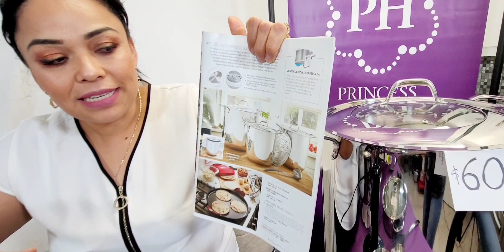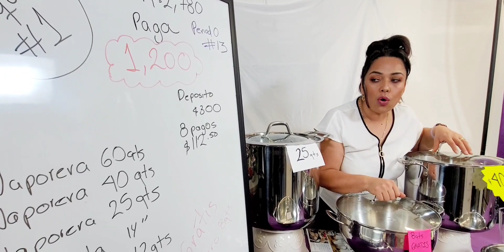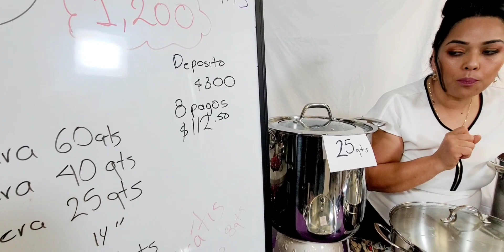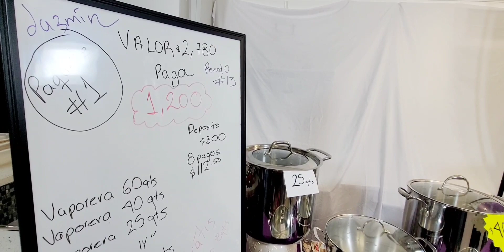paquete #1 Vaporeras. periodo 13 valido del 1 de dic. al 31 de dic.2021 ☎️901 2818998